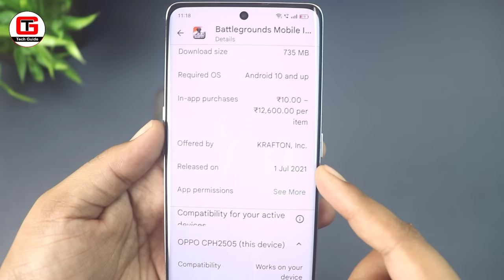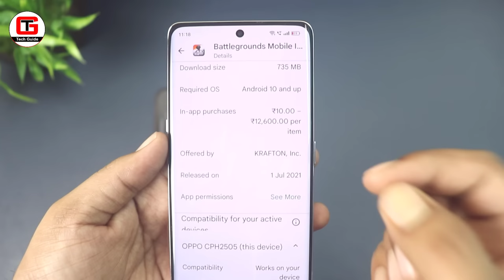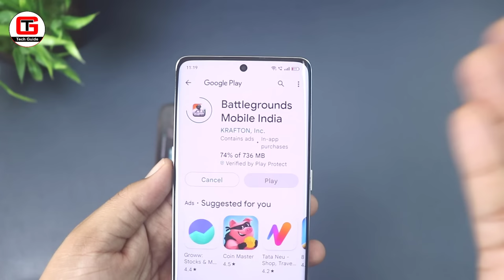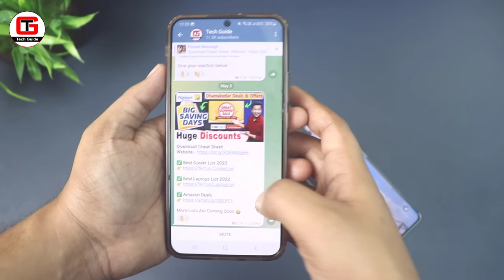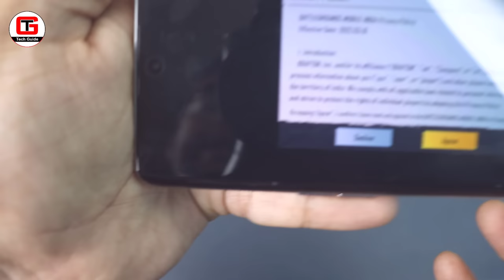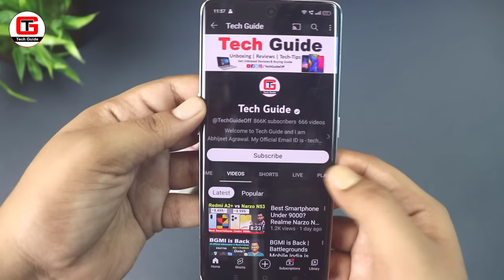BGMI Download Link | Battlegrounds Mobile India - How to Download BGMI from Play Store | BGMI News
This video is about BGMI Download Link | Battlegrounds Mobile India - How to Download BGMI from Play Store | BGMI News

[Topics Covered]
1) BGMI Download Link
2) Battlegrounds Mobile India
3) How to Download BGMI from Play Store
4) BGMI News